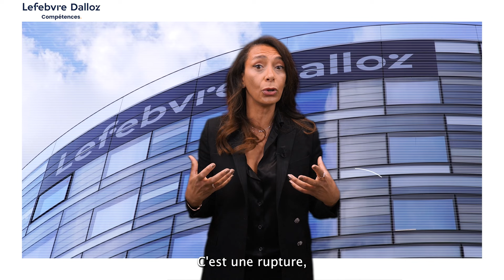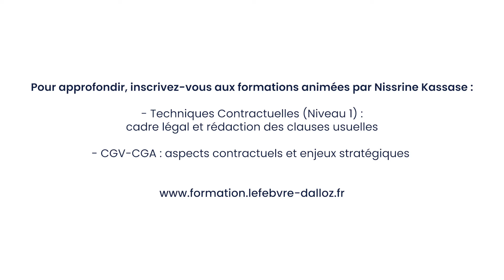Rupture d'une relation commerciale établie : quand et comment ?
Avez-vous le droit de rompre une relation commerciale établie avec votre partenaire commercial ? Oui, pour peu que cette rupture ne soit pas brutale. Pour apprécier la nature brutale de la rupture, plusieurs critères sont pris en compte : la durée de la relation commerciale, l’existence d’une dépendance économique et le caractère établi de la relation. Le point avec Nissrine Kassase, avocate et formatrice chez Lefebvre Dalloz Compétences.

Réalisé par : Laurent MONTANT, Angeline DOUDOUX, Axel GABLE et Andrea MILIAVSKY
Préparé par : Nissrine KASSASE, Laurent MONTANT et Angeline Doudoux
Animé par : Nissrine KASSASE